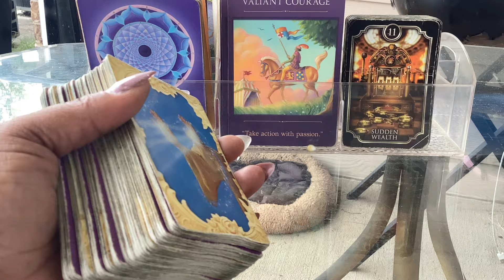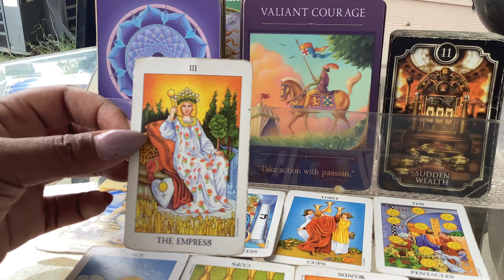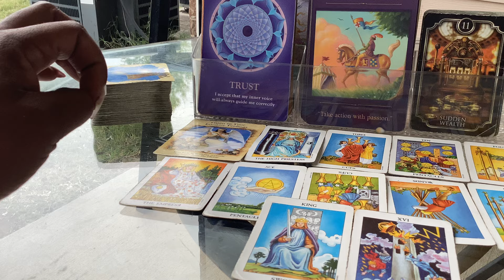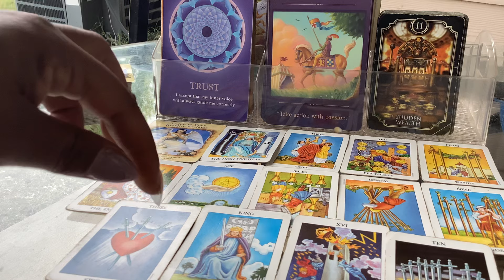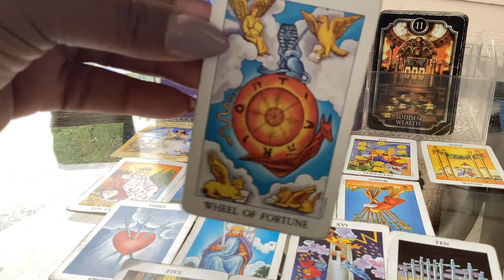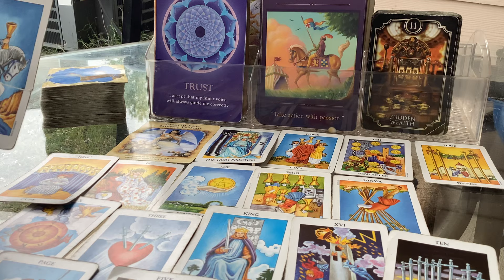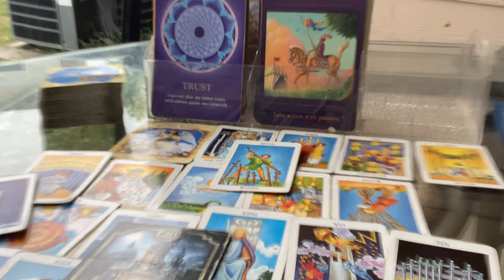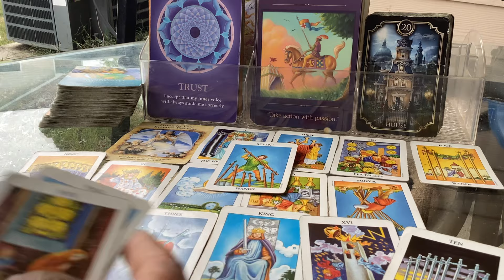Sagittarius ♐️ They feel like u don’t want them the other is blocking ur love life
1 on 1 30Min Vent Sessions
$75

I love y’all from the bottom of my feet 👣 ❤️

Daniel 12:3
3 Those who are wise[a] will shine like the brightness of the heavens, and those who lead many to righteousness, like the stars for ever and ever.

Psalms 91:14

14 “Because he[b] loves me,” says the Lord, “I will rescue him;
15 He will call on me, and I will answer him;
16 With long life I will satisfy him